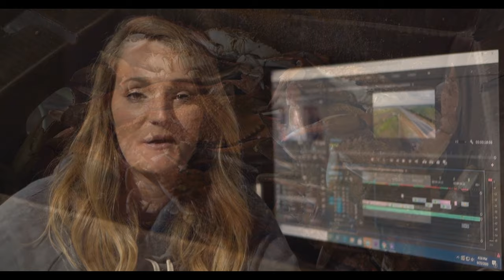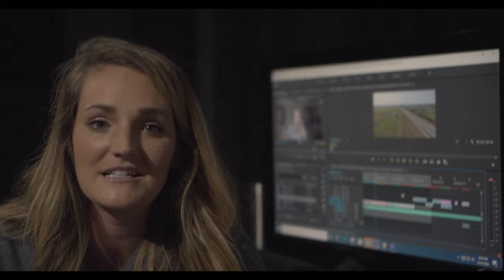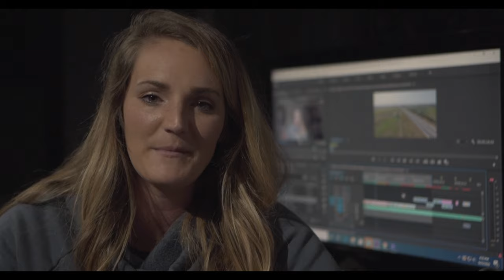Buck Fever!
Vlog style and self filmed adventured of a bow hunter!